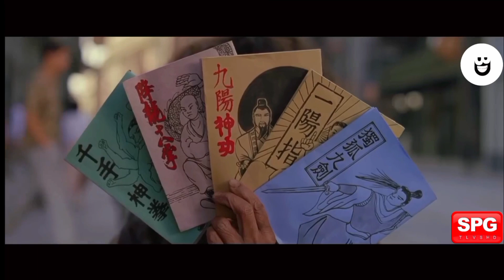KUNG FU HASSLE KAPAMPANGAN VERSION PRT2